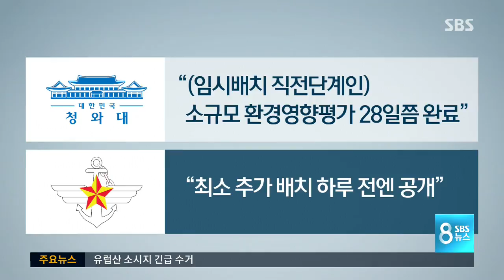사드 추가 배치 "조만간" 미국 압박 있었나? / SBS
사드 네 기의 임시 배치가 조만간 이뤄질 것으로 보입니다. 그런데 미국이 우리 정부에 이번 달 30일로 배치 완료 시한을 통보했다는 주장이 나와 논란이 일고 있습니다.

문준모 기자입니다.